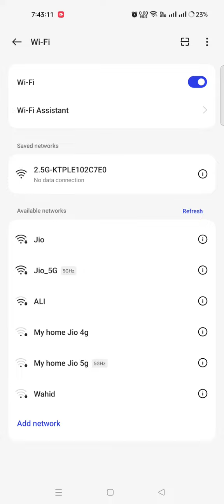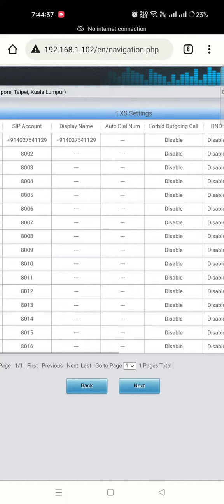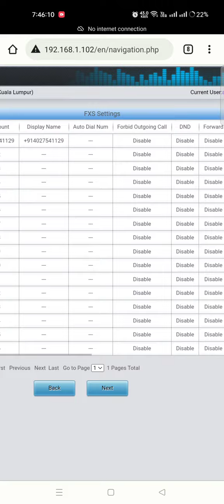DASSCOM DS16S FXS GATE WAY & ONT CONFIGURATION ( BSNL FXS GATE WAY EASY CONFIGURATION )